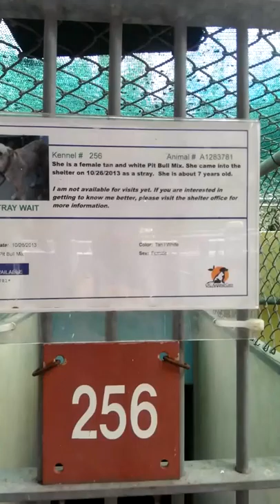A1283781 - 7 yr old, female, dancing Pit Bull at Orange County.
A1283781 is a 7 yr old, tan and white, female Pit Bull mix that came in as a stray at the Orange County shelter. This girl is a happy-go-lucky, wiggle butt...!!! She stands on her hind legs, allows you to pet her, and over-all. seems to be a good dog.